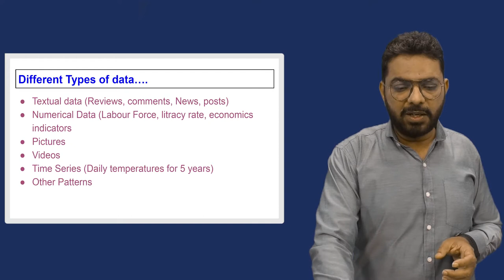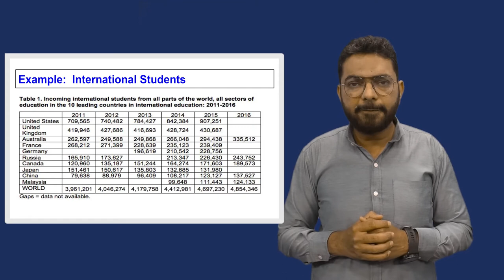6 Introduction to Pandas Part 6